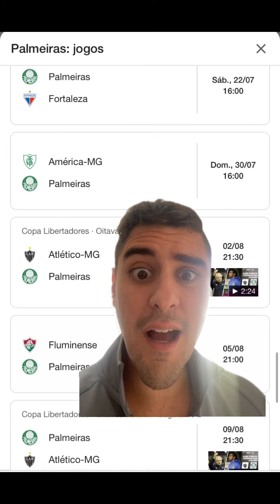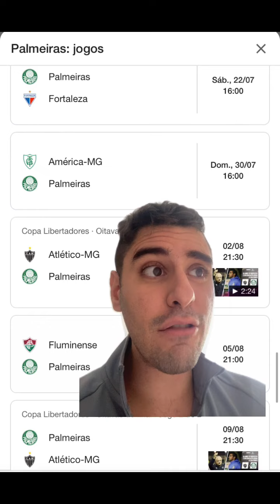Sequência do Verdão no Brasileirão